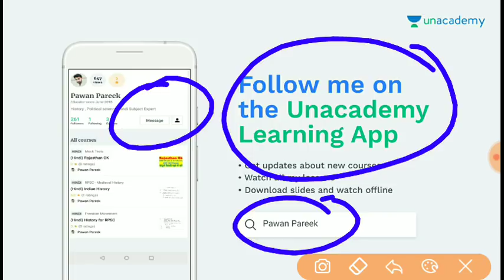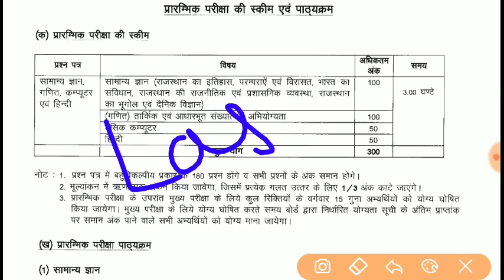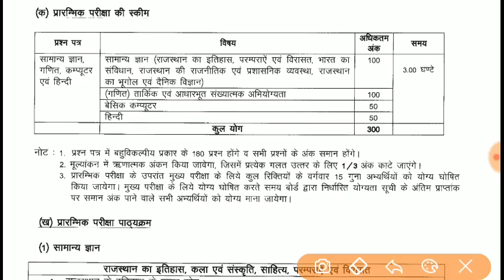Rajasthan Patwari Vacancy 2018 // RSMSSB Patwari Recruitment 2018